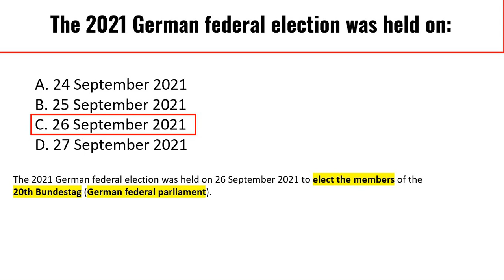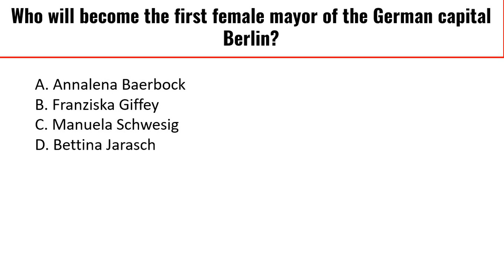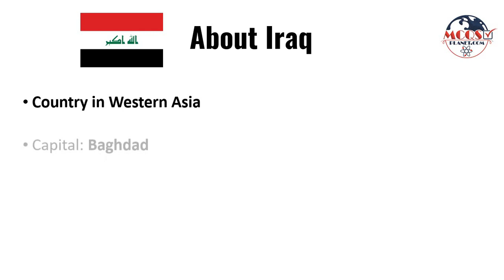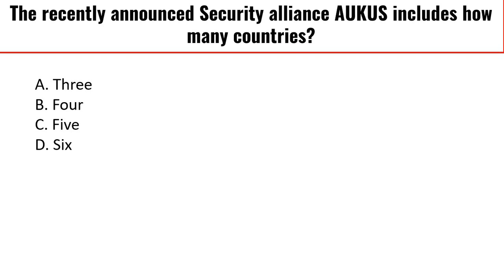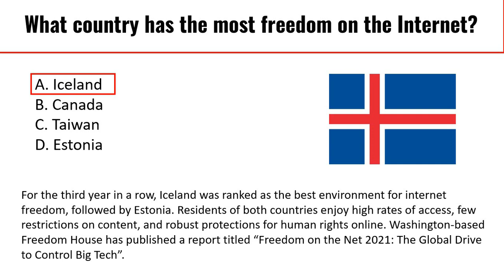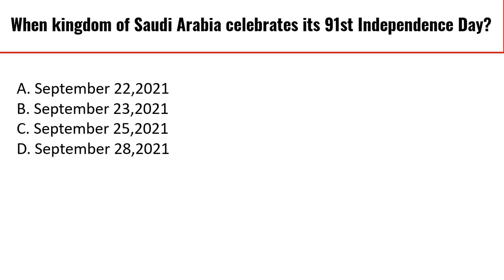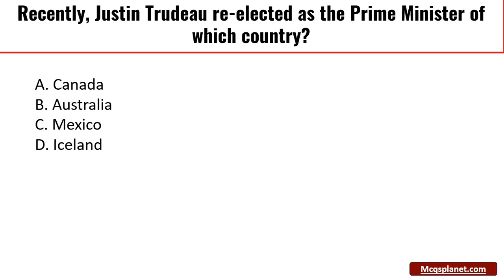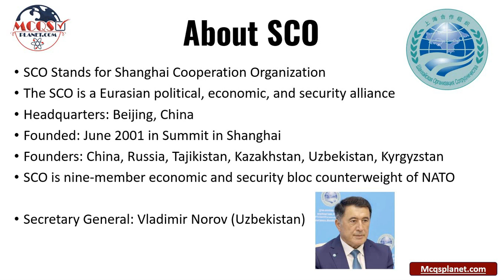September 4th Week 2021 Current Affairs | Pakistan Current Affairs | Weekly Current Affairs 2021